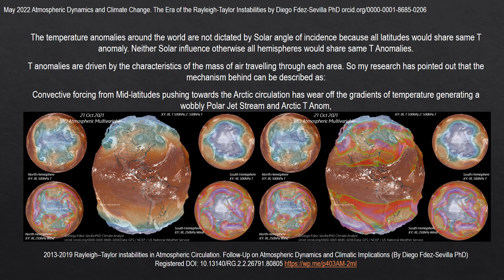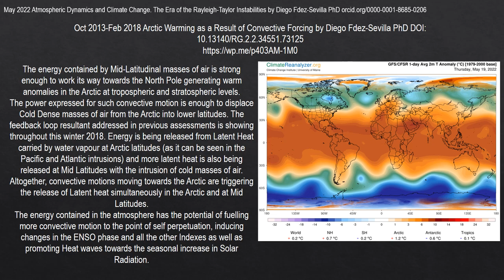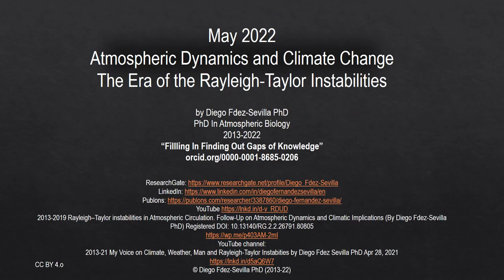May 2022 Raleigh Taylor Instabilities on Weather and Climate Diego Fdez Sevilla PhD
The temperature anomalies around the world are not dictated by Solar angle of incidence because all latitudes would share same T anomaly. Neither Solar influence otherwise all hemispheres would share same T Anomalies.
T anomalies are driven by the characteristics of the mass of air travelling through each area.
My research points out that the mechanism behind can be described as:
Convective forcing from Mid-latitudes pushing towards the Arctic circulation has wear off the gradients of temperature generating a wobbly Polar Jet Stream and Arctic T Anom,
The collapse of the Polar circulations under the pressure from Mid-Latitudinal advection delivers warm intrusions moving Poleward whilst pushing cold polar masses of air into Mid-Latitudes triggering storms, heavy precipitation and strong swings in Temperature.
And overall, an increase in atmospheric mixing dynamics.
The global T measured and the TAnomalies recorded for each area are the resultant of mixing patterns in the atmosphere induced by an increase in convective forcing, triggered by an increase in atmospheric energy pool being incorporated in free state, carried and released by water vapour, due to an increase in the thermal capacity of the atmosphere, all shown by Rayleigh-Taylor Instabilities.
Follow-up on the line of research published at diegofdezsevilla.wordpress.com
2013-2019 Rayleigh–Taylor instabilities in Atmospheric Circulation. Follow-Up on Atmospheric Dynamics and Climatic Implications (By Diego Fdez-Sevilla PhD)